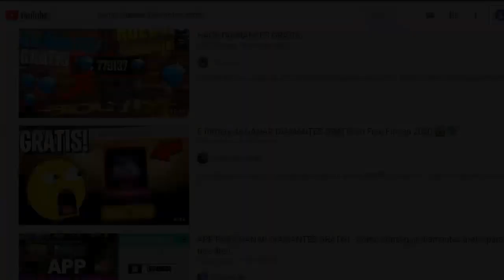REGRESA LA AK47 DRAGON FLAMA AZUL EN RULETA MAGICA - FREE FIRE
ORIGINAL.